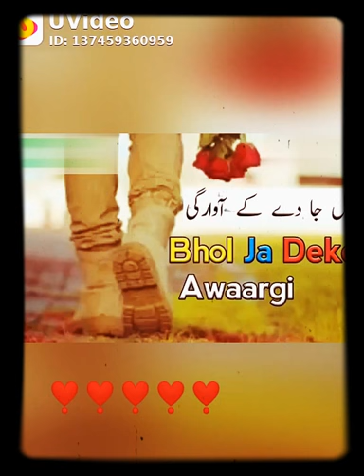Very Heart ♥ touching song 😘. / Mohammad Talha